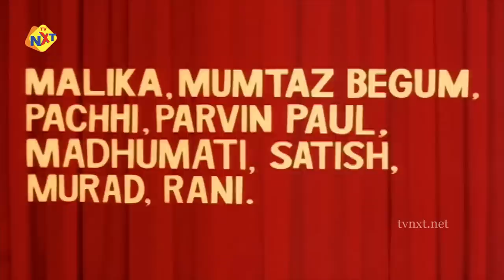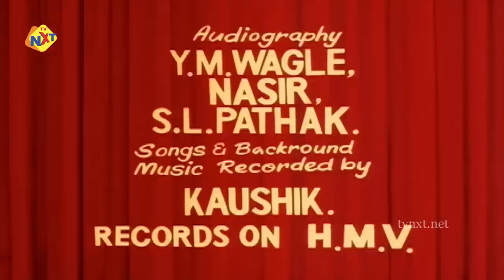Mere Mehboob मेरे महबूब 1963 Hindi Full Movie | Ashok Kumar | Rajendra Kumar | Sadhana | TVNXT HINDI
Watch To Mere Mehboob मेरे महबूब 1963 Hindi Full Movie | Ashok Kumar | Rajendra Kumar | Sadhana Shivdasani | Nimmi | TVNXT HINDI

MOVIE                   :         Mere Mehboob
CAST                     :         Ashok Kumar | Rajendra Kumar | Sadhana Shivdasani | Nimmi
PRODUCER          :          H. S. Rawail
DIRECTOR            :          H. S. Rawail
YOR                       :          1963